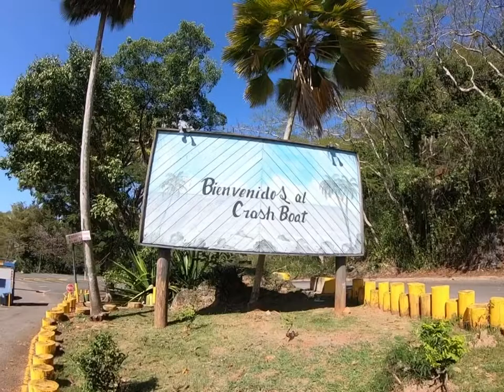Crashboat | Puerto Rico | Snorkel Adventure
A quiet Monday spent exploring the wrecks and old piers around Crash Boat beach, Puerto Rico. Such an amazing experience, we even heard whales singing!
Turtles, shoals of fish, eagle rays and so much more! Best. Monday. Ever.